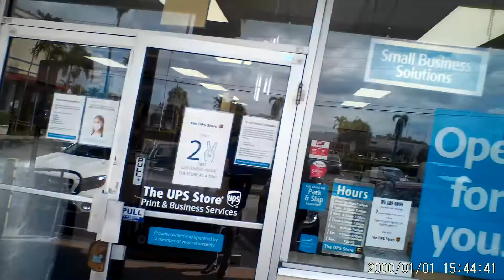2000 0101 154426 001A